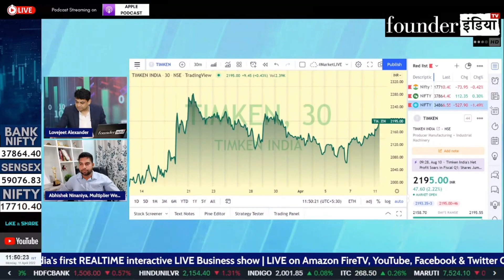VST Tillers Tractors के शेयर में क्या करें? Expert Opinion by Abhishek Ninaniya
जानिए हमारे stock market expert Abhishek Ninaniya की राय |

Analysis of: VST Tillers Tractors